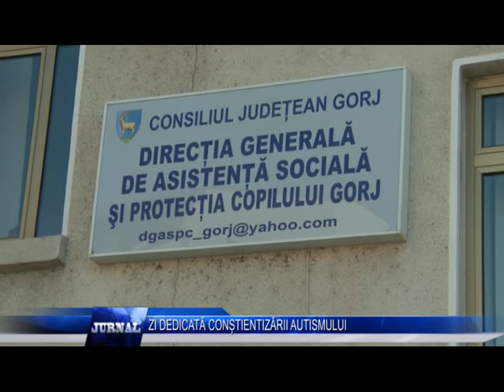ZI DEDICATA CONSTIENTIZARII AUTISMULUI